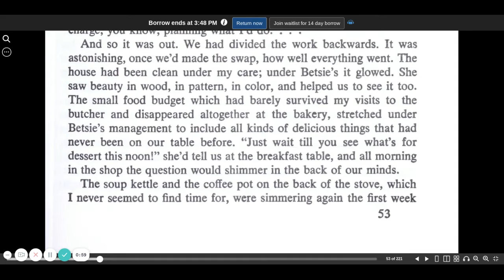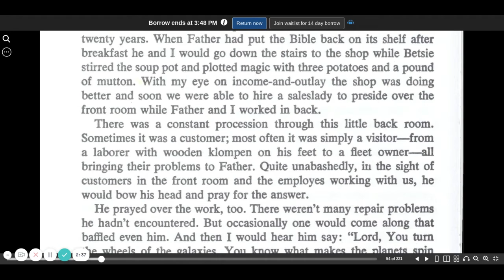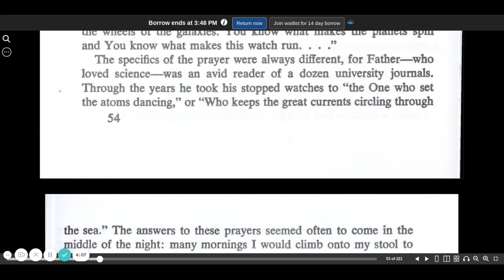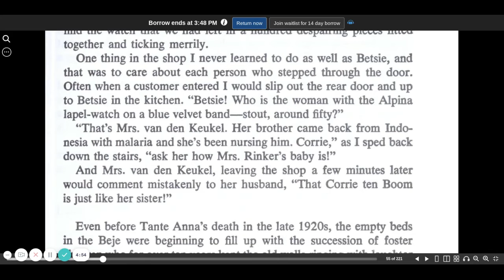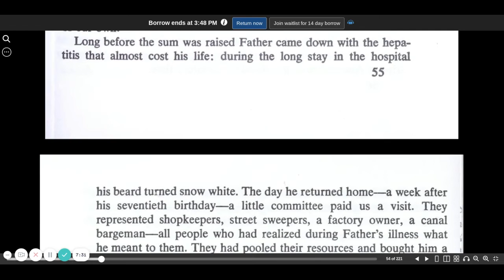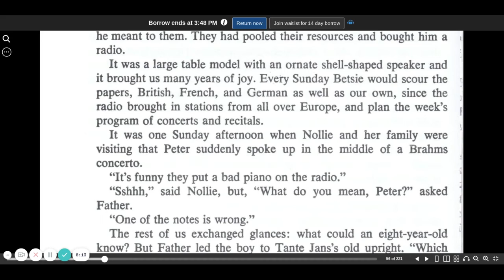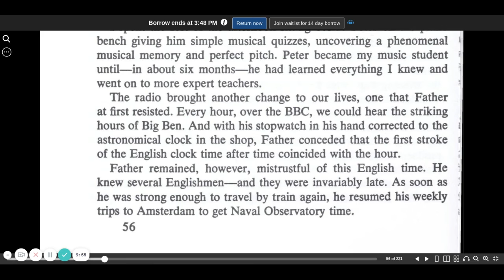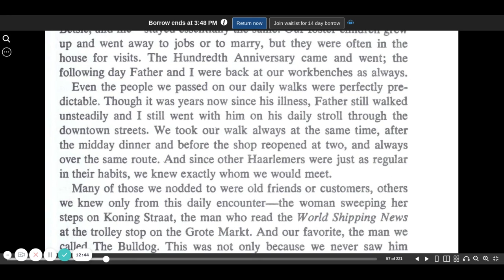The Hiding Place chapter 4b | Corrie Ten Boom | audio book | CC Challenge